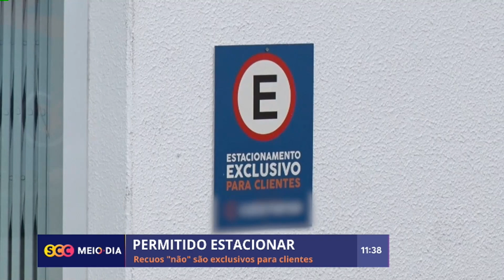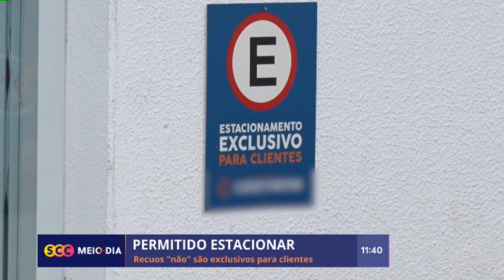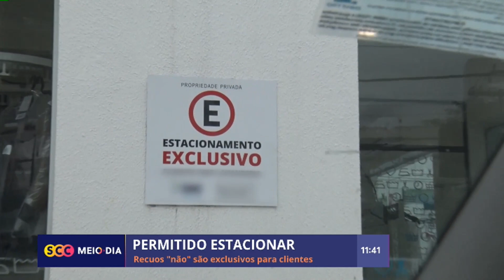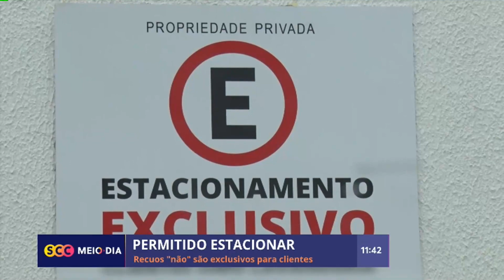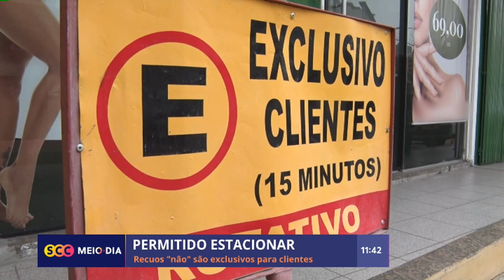Estacionamentos em Recuos "não" são exclusivos para clientes | Trânsito | SCC Meio-Dia